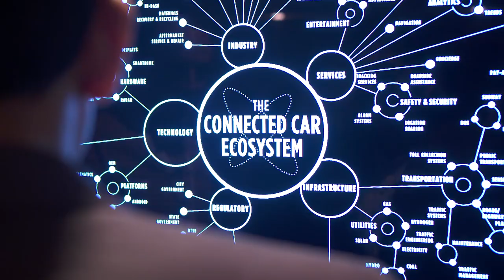Connected Car Conference in Action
See and hear all the highlights from the Connected Car Conference (C3). Technology is making driving easier and C3 is at the forefront of the conversation.